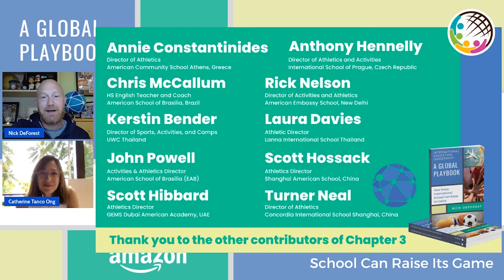International Education Leadership - A Global Playbook (CARE) | Global Take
This special edition of Global Take is the third of a six part series focused on Nick DeForests new book, International Education Leadership: A Global Playbook. The book is for directors, principals, teachers, coaches, athletic directors or anyone involved in an international school. The “playbook” centers around six key elements that all schools need to excel in: Core, Commitment, Care, Culture, Competition and Communication.

This third episode focuses on the element, Care and is hosted by Nick DeForest. Nick is joined by Catherine “Kate” Tanco-Ong  (Director for Student Activities - Brent International School, Philippines) who is one of the 40 international educators who also contributed to the book which hoped to ‘raise the game’ of schools all over the world.

To continue the conversation, join our Facebook group, Global Educators Network

0:00 Global Take Introduction
1:00 The six 6 Cs of the book
3:10 Can you tell us about one memorable experience that will always stand out to you?
7:00 Have you done anything creative for your coaching staff?
10:14 Molly Berwager: her section on care from the book
11:20 Do you have a link to your resource teachers or counselors for this sort of information?
18:45 Recognizing other contributors from chapter three